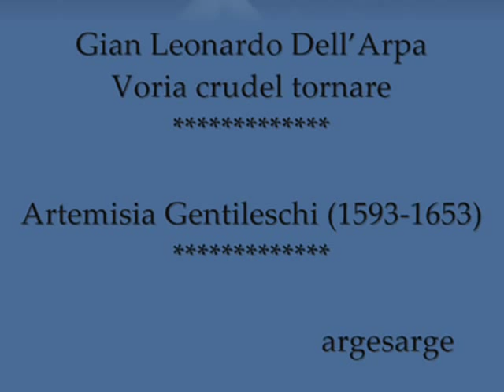Gian Leonardo Dell'Arpa - Vorria crudel tornare -- Ensemble San Felice *** Artemisia Gentileschi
Gian Leonardo Dell'Arpa -
Vorria crudel tornare --
Massimo Crispi -
Ensemble San Felice --
Federico Bardazzi --
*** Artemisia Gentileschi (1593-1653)